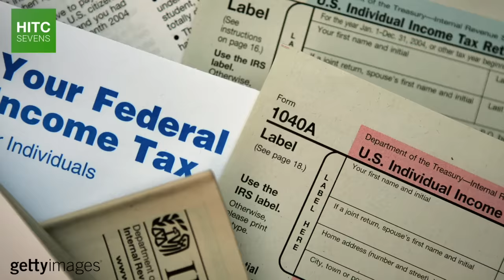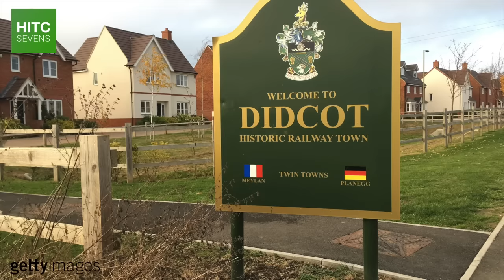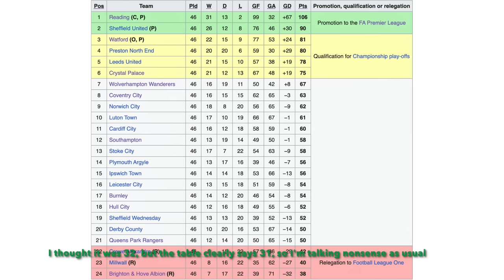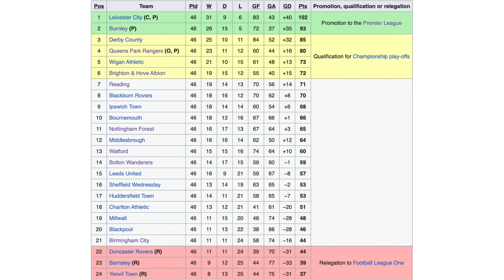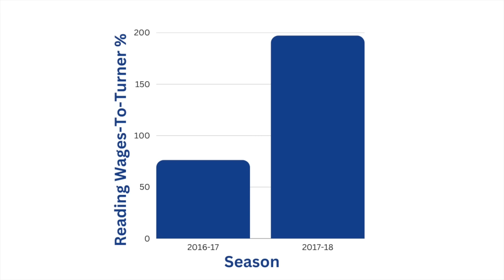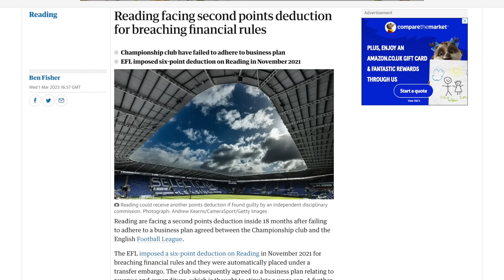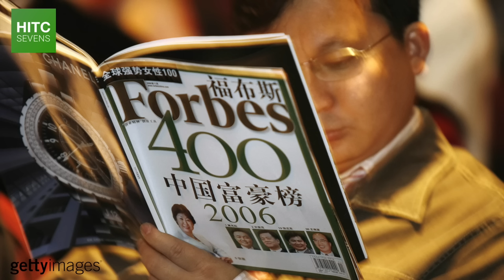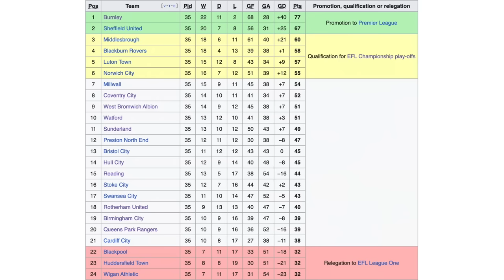What On Earth Is Going On At Reading?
The best team the Championship has ever seen in the 2005-06 season, when they won promotion to the Premier League with a record breaking 106 points, Reading were regarded for more than two decades under John Madejski as one of the best run clubs in English football.

Since Madejski's departure in 2012 though, Reading have had three owners, 15 different managers, been put under a transfer embargo, and deducted six points for breaching EFL profit and sustainability rules.

In light of the news that the Royals are in line for another six point deduction this season, HITC Sevens takes at the chaos and mismanagement of Reading Football Club, the background of their Chinese ownership regime, and what the future might hold for the troubled Championship outfit.